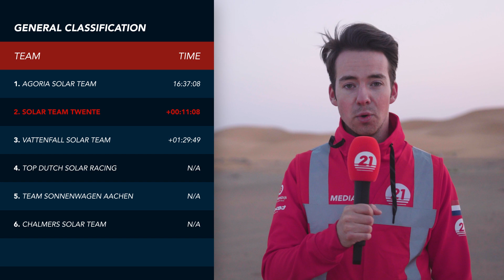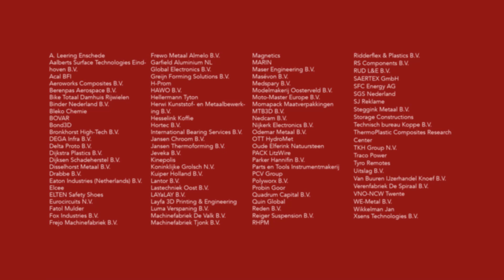Race Recap: Stage 3 - Solar Challenge Morocco | Solar Team Twente 2021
Relive stage three of Solar Challenge Morocco 2021! [With English subtitles!]

To stay up-to-date about Solar Challenge Morocco, check out our liveblog

Do you want to contribute to our project yourself?

We are Solar Team Twente, Powered by Human Energy.

Solar Team Twente
Kanaalstraat 235
7547AS Enschede